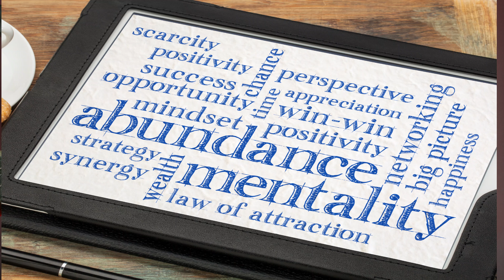Easy Habits For A Wonderful Life | शानदार जीवन के लिए आसान आदतें | Dr. Mayurika Das Biswas